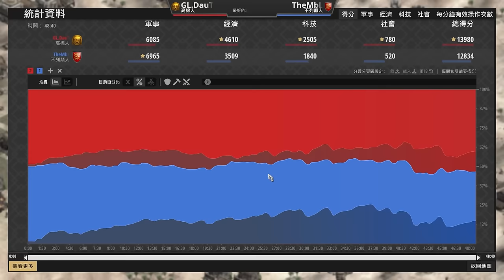【世紀帝國2決定版】MBL點石成金狂噴弓兵多線騷擾，DauT異次元農田狂噴肉馬決戰不列顛弓兵！｜不列顛 vs 高棉